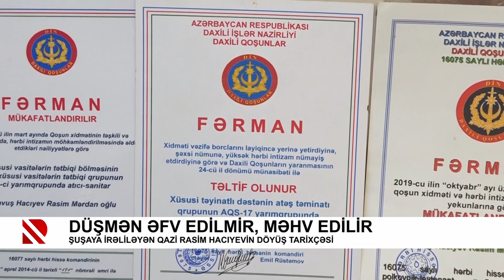Düşmən əfv edilmir, məhv edilir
Şuşaya irəliləyən qazi Rasim Hacıyevin döyüş tarixçəsi